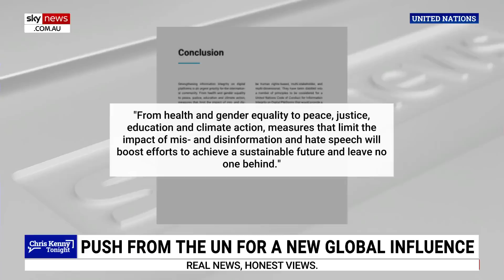United Nations seeking ‘global control’ of information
Sky News host Chris Kenny warns people to be “very afraid” of the United Nations seeking global control of information on climate change and economic policy.

“Imagine the UN censoring and marshalling information on equality issues, and climate action and even peace and justice,” he said.

"Be afraid, be very afraid, and push back against this stuff early on.”